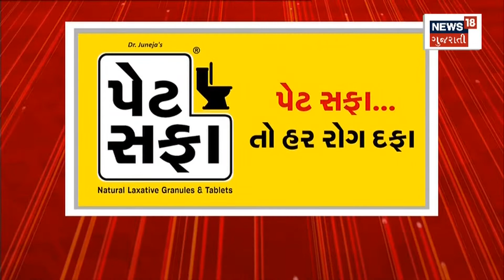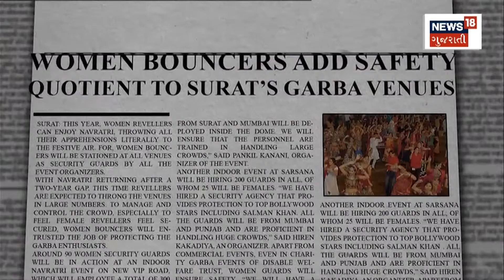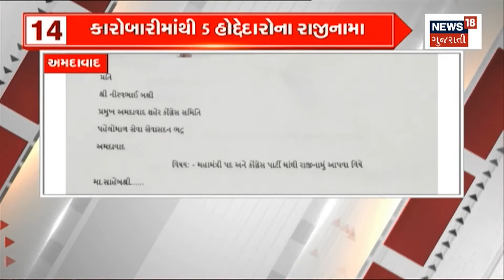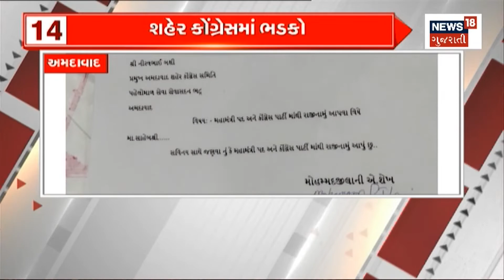Surat News | સુરત મનપાના કમિશનરની થઈ બદલી | Gujarati News | News18 Gujarati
Surat News | Transferred to Surat Municipal Commissioner.

Surat News | સુરત મનપાના કમિશનરની થઈ બદલી. n18oc_surat